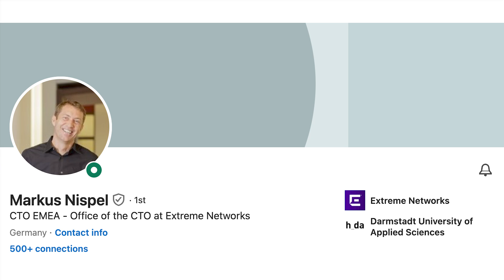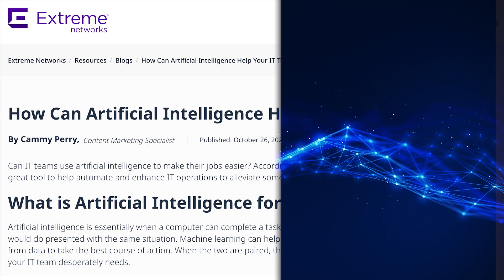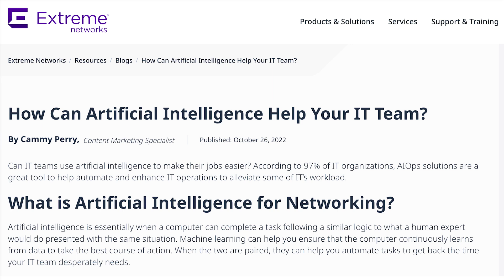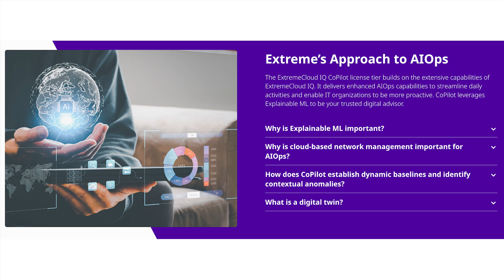2024 ZKast #24 with Markus Nispel of Extreme Networks at MWC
In this ZKast I spend some time on Markus Nispel, CTO of EMEA for @ExtremeNetworks at MWC23

Nispel and I talk 5G, telco transformation, wifi and digitalexperiences.
He also shares his thoughts on how network modernization can help with sustainability efforts.